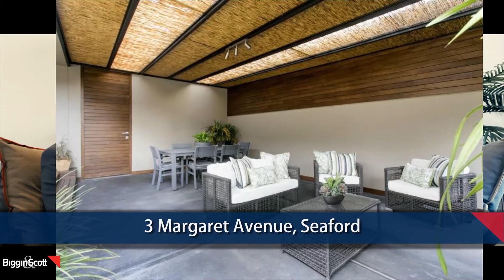Biggin & Scott: Market Review - September '15 - Frankston Office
Video by Real Estate Garage.

Like what you see and want something similar for your company?